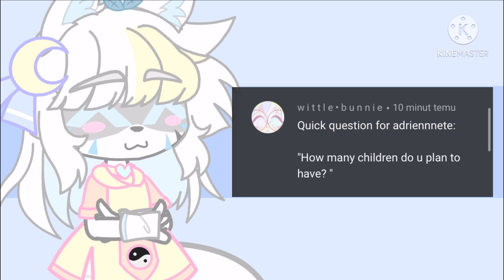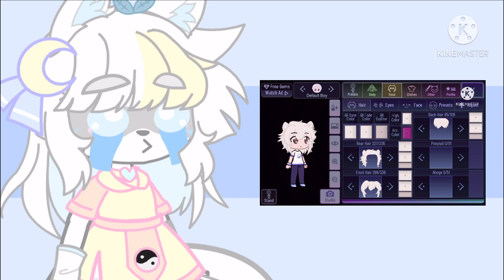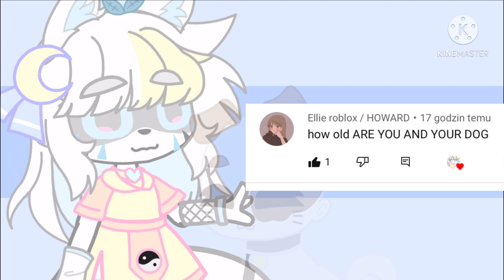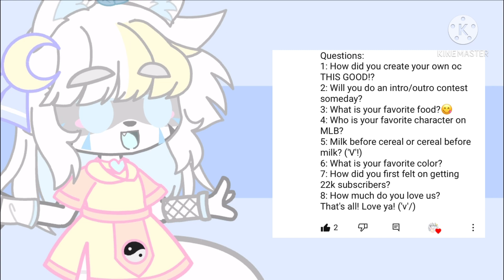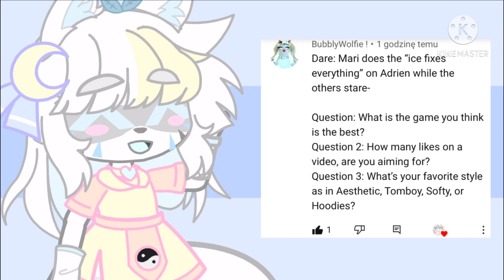Q&A and dares from you guys | Get to know me better | Voiced | Gacha Club